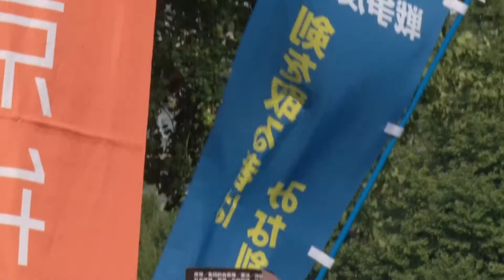とめよう戦争法案！7.26国会包囲行動 行動提起・ENDコール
行動提起・ENDコール
 2015/07/26東京 とめよう！戦争法案 集まろう 国会へ 7.26国会包囲行動
 主催：安倍政権NO! 戦争させない 9条こわすな！総がかり行動実行委員会 構成団体 戦争をさせない10000人委員会　解釈で憲法9条を壊すな！実行委員会戦争する国づくりストップ!憲法を守り・いかす共同センター